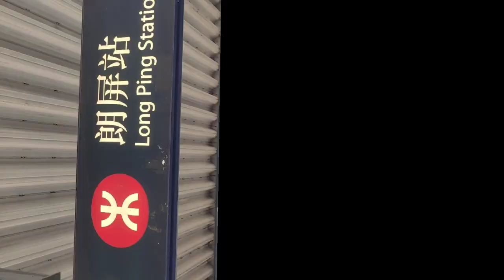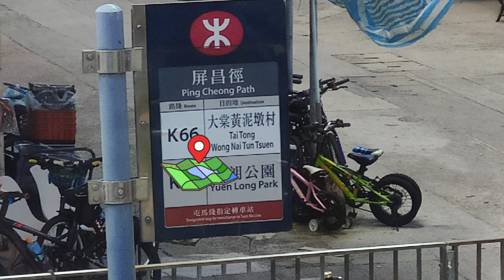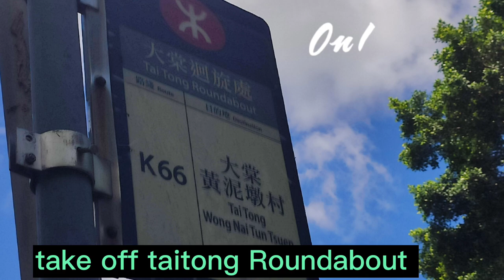Longping strawberry and grapes farm how to get there? fullguide and direction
longping Grapes farm fullguide
from Longping MTR exit b2 take MTR big bus k66 and take of taitongroundabout what the whole video for the fullguide and direction